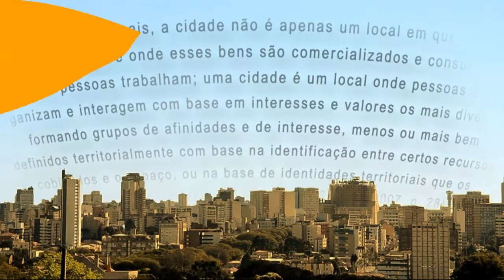Em Tese | Identidade Profissional do Baterista (07/06/17)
Uma bateria é composta por vários elementos, como: caixa, pratos, bumbo, pedal, entre outros. Mas o baterista é feito de muito mais do que só o seu instrumento. A identidade desse profissional depende de aprendizagem e competências específicas que, de certa forma, é espontânea assim como a música.

No Em Tese de hoje, vamos falar do reconhecimento pessoal, social e profissional do músico baterista com o mestre em música da UFPR Jean Felipe Pscheidt e com o baterista Joel Júnior.